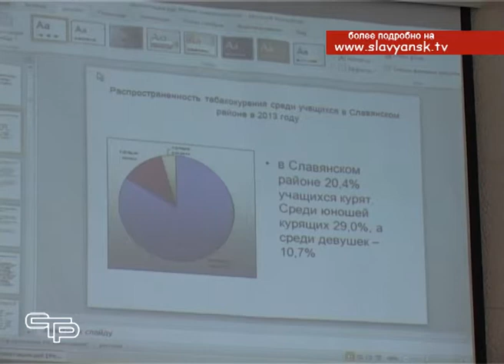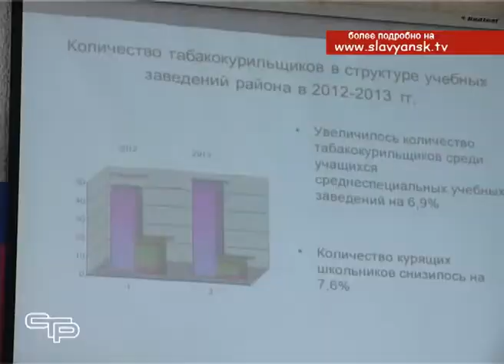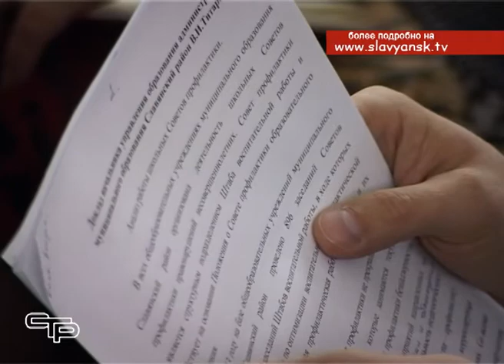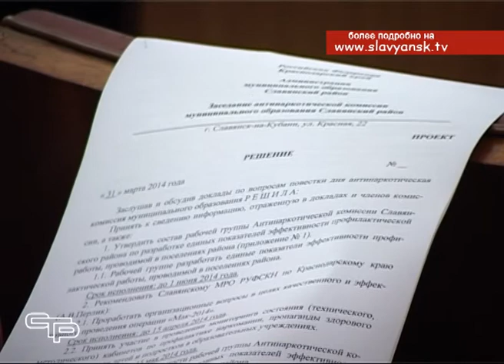Антинаркотическая комиссия посвященная табакокурению